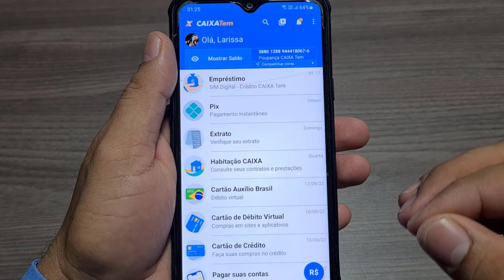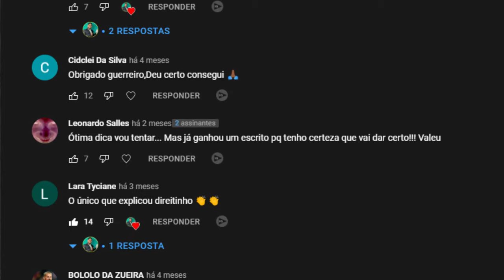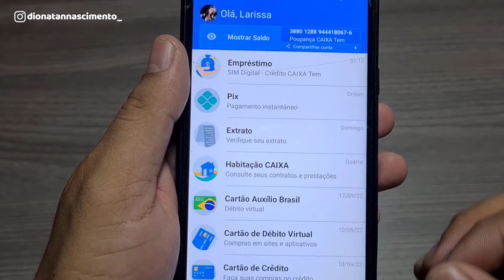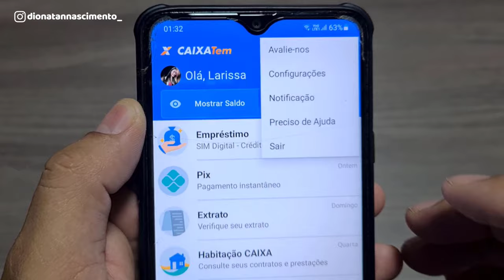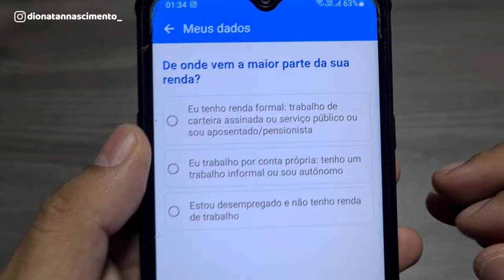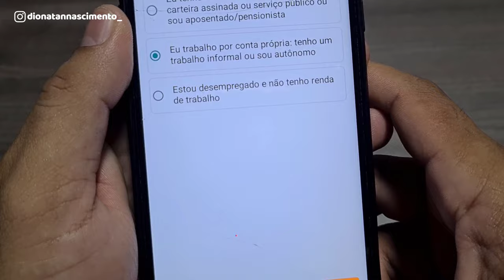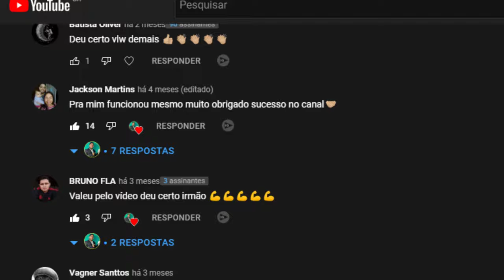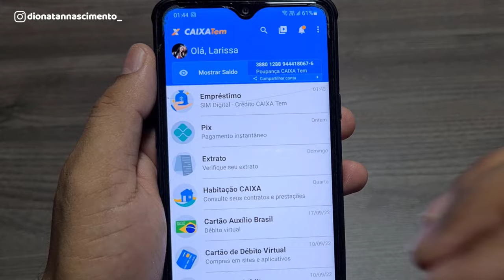COMO FAZER EMPRÉSTIMO CAIXA TEM PARA NEGATIVADOS DE R$1000 PASSO A PASSO ATUALIZADO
📌 Solicite Seu Empréstimo Para Negativado Agora

Como Fazer o Empréstimo de R$1000 Para Negativado no aplicativo caixa tem, veja o passo a passo par fazer o empréstimo sim digital - crédito caixa tem seguindo esse novo método de como ativar o empréstimo pelo caixa tem.

Como fazer o empréstimo caixa tem passo a passo hoje de forma simples e fácil. A caixa aprovou hoje o Empréstimo para negativado caixa tem, será um Empréstimo de 1000 reais para negativado pessoa física, e 3000 reais para mei, veja como fazer pelo aplicativo.

Como fazer o emprestimo consignado do auxilio brasil, Emprestimo auxilio brasil, Emprestimo auxilio brasil consignado, Emprestimo auxilio brasil valor, Emprestimo auxilio brasil quando começa.

Emprestimo auxilio brasil como solicitar, Emprestimo auxilio brasil, Emprestimo auxilio brasil para negativado, Emprestimo auxilio brasil  consignado caixa tem.

Como fazer o emprestimo no caixa tem, Como fazer o emprestimo pelo caixa tem, Como fazer o emprestimo de 1000 reais pelo caixa tem, Como fazer o emprestimo da caixa de 1000 reais, Como fazer o emprestimo da caixa.

Como fazer o emprestimo caxa tem de 1000 reais pelo caixa tem, Como fazer o emprestimo caixa tem do auxilio brasil pelo caixa tem, Como fazer o emprestimo caixa tem passo a passo

Nesse vídeo você vai ver todos os detalhes sobre o Emprestimo mil reais caixa, siga o passo a passo sobre como solicitar o empréstimo Caixa Tem, como fazer a atualização cadastral, quais os valores e taxa de juros, quem pode solicitar e tudo o que você precisa saber.

Assuntos relevantes sobre o tema:  Emprestimo de mil reais do governo, bpc emprestimo consignado, emprestimo consignado auxilio brasil, caixa libera emprestimo para negativados, emprestimo consignado para bpc, emprestimo do auxilio brasil, emprestimo de 1000 reais na caixa, empréstimo auxilio brasil, empréstimo para quem recebe o auxilio brasil.

Emprestimo auxilio brasil consignado, Emprestimo  consignado como solicitar, Emprestimo auxilio brasil consignado quando começa, Emprestimo auxilio brasil valores, prazos e taxas de juros, Emprestimo auxilio brasil consignado para negativado, Emprestimo auxilio brasil consignado como fazer.

Emprestimo consignado como se cadastrar, Emprestimo consignado auxilio brasil juros, Emprestimo consignado auxilio brasil como desbloquear, Emprestimo consignado auxilio brasil como ativar, Emprestimo consignado auxilio brasil como se cadastrar

Veja também quando será liberado o empréstimo pelo caixa tem, como fazer o emprestimo do auxilio brasil, quem recebe auxilio brasil pode fazer empréstimo na caixa, bpc pode fazer emprestimo consignado, emprestimo para bpc 2022.

E por fim emprestimo para auxilio brasil, como fazer o emprestimo do auxilio brasil, qual o valor do emprestimo do auxilio brasil, bpc empréstimo, caixa libera empréstimo, empréstimo consignado para bpc loas, emprestimo consignado bpc loas, emprestimo caixa tem já esta liberado saiba como vai funcionar.

Dionatan Nascimento, Empresário no Mercado de Crédito, Corban Certificado pela FEBRABAN (Federação Brasileira de Bancos) e Especialista Em Monetização no Youtube. Nesse canal Te ajudo a conseguir EMPRÉSTIMOS, aumentar seu SCORE e ganhar RENDA EXTRA sem cair em golpes. Nunca pague nenhum valor antecipado!